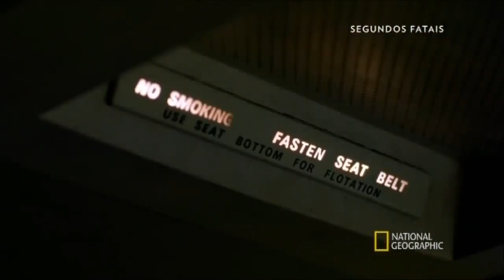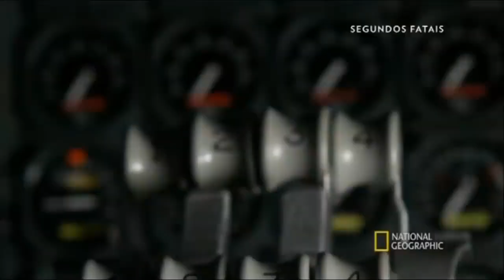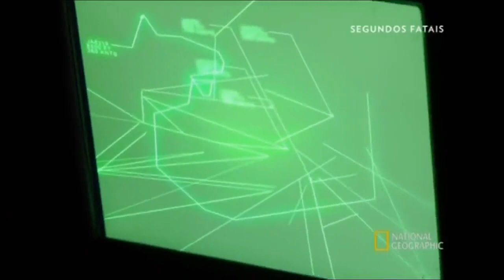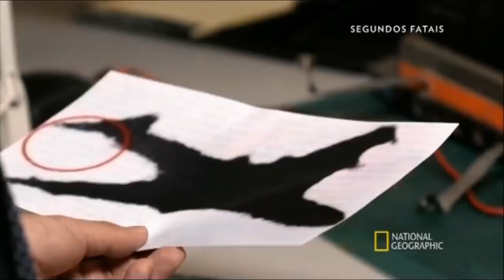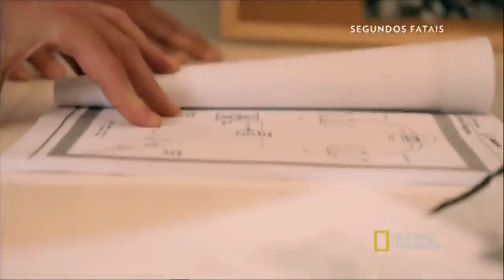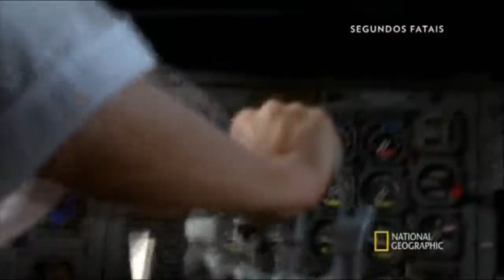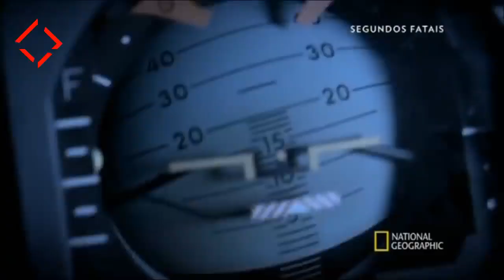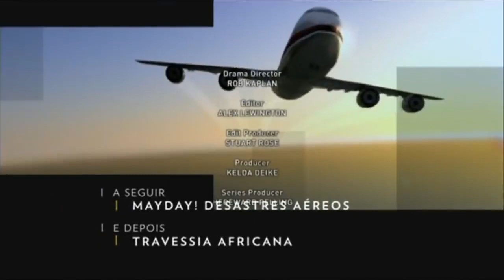Segundos Fatais - Queda incontrolável no Japão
O Voo Japan Airlines 123 foi um voo doméstico regular da Japan Airlines, do Aeroporto de Haneda em Tóquio para o Aeroporto de Itami em Osaka, no Japão. Em 12 de agosto de 1985, um Boeing 747SR que operava essa rota sofreu uma súbita descompressão explosiva doze minutos depois da decolagem e caiu na área do Monte Takamagahara em Ueno, na Prefeitura de Gunma, a 100 km de Tóquio, quarenta e dois minutos depois da decolagem.

➡️Mais sobre o acidente com o Voo Japan Airlines 123

➡Créditos: National Geographic